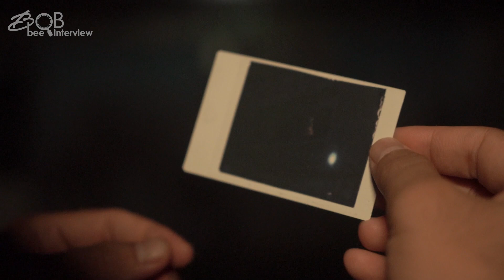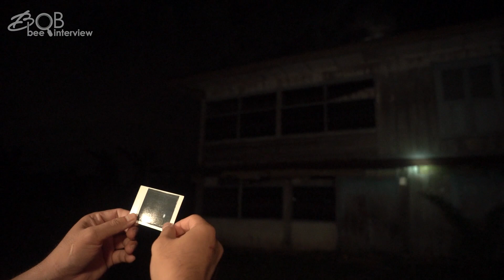PODCASTHORROR - BERMALAM DI RUANG PEMBAKARAN MAYAT (RUANG KREMASI)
Hallo Sahabat Bob Bee Interview,
PodcastHorror hari ini adalah BERMALAM DI RUANG PEMBAKARAN MAYAT (RUANG KREMASI) di Kuburan Cina Kota Jambi
Kali ini ada segment baru di channel Bob Bee Interview yaitu "PodcastHorror"
Podcast Horror adalah sebuah segment di Bob Bee Interview yang bertujuan untuk menjawab semua pertanyaan subscribers seputar Misteri dan Horror yang saya lakukan penelusuran di channel @BobBeeBuilder

LINK UNTUK ORDER MERCHANDISE SHOPEE / TOKOPEDIA :
SHOPPE :